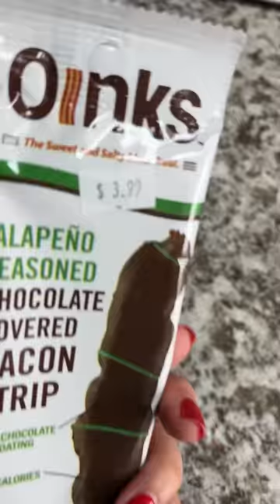Jalapeno Chocolate Covered Bacon Strip